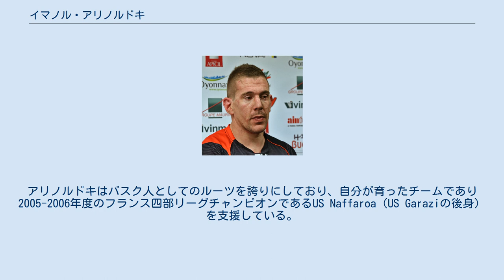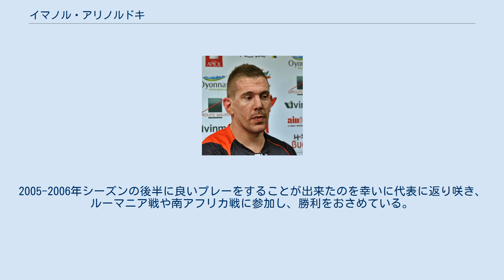イマノル・アリノルドキ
セクシオン・パロワーズの選手
ビアリッツ・オランピックの選手
スタッド・トゥールーザンの選手
イマノル・アリノルドキ（Imanol Harinordoquy、1980年2月20日 - ）は、フランス、バイヨンヌ出身のラグビー選手。
テニス、柔道、水泳、サッカーなどをやった後、15歳でラグビーを始める。
フランカーあるいはナンバーエイトとして、ビアリッツ・オランピックおよびフランス代表でプレーしている。
 フランス領バスクのサン＝ジャン＝ピエ＝ド＝ポル（Saint-Jean-Pied-de-Port）で育つが、教育を受けるために町を出てポーのラグビーチーム、セクション・パロワズに入る。
そこでダミアン・トライユと知り合う。
アリノルドキはバスク人としてのルーツを誇りにしており、自分が育ったチームであり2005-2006年度のフランス四部リーグチャンピオンであるUS Naffaroa（US Garaziの後身）を支援している。
 2006年度シーズンには、セルジュ・ベッツェン、ティエリー・デュソトワール、トマ・リエーヴルモンとともにビアリッツ・オランピックで攻撃的な第三列を構成している。
このメンバー構成は2006年6月の南アフリカとのテストマッチで試された。
 アリノルドキは2002年のシックスネイションズでスタメンに選ばれると、パトリック・タバコをベンチに追いやった。
そうして得た評判と持ち前の闊達な性格から、ラグビーワールドカップ2003の時にはチームの副キャプテン的な存在となり、多くのメディアに取り上げられた（カンタス航空のキャンペーン用の広告にも採用された）。
同大会において、アリノルドキはオリヴィエ・マーニュやセルジュ・ベッツェンとともに高いレベルの三列を構成しフランス代表に貢献した。
 この大会の終わりごろに調子を落とし、セバスチャン・シャバルやジュリアン・ボネール、ついには所属チームの同僚でありキャプテンでもあるトマ・リエーヴルモンにポストを譲ることとなった。
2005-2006年シーズンの後半に良いプレーをすることが出来たのを幸いに代表に返り咲き、ルーマニア戦や南アフリカ戦に参加し、勝利をおさめている。
 2002年2月16日のウェールズ戦で初セレクション。